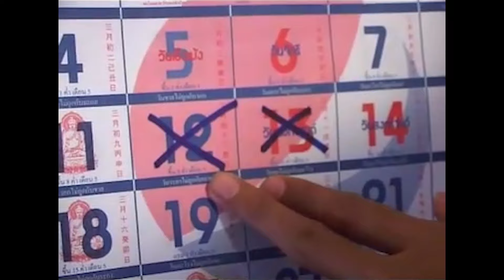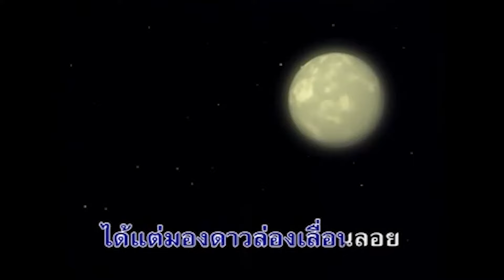[KARAOKE] ลำเพลิน แก้วลืมคอน l พรศักดิ์ ส่องแสง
เพลง ลำเพลิน แก้วลืมคอน

รับฟังเพลงนี้เพิ่มเติมได้ที่